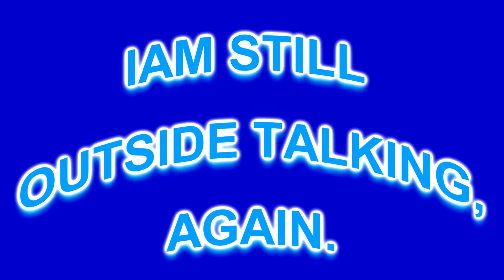SNOWING 2nd April 2018 ,INTRODUCTION, MEXICAN STYLE LAGER,RONS BEERS & TOOLS, #331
TRYING TO VIDEO IN SNOW, 3 TIMES ,THINKING THE CAMERA WASNT WORKING. THE BEER WAS AN INTRODUCTION INTO A BEER REVIEW FOR MELVINS BREWERY of MEXICAN STYLE LAGER. HAHA HA, THERES THREE INTRODUCTIONS OF THIS BEER.  Brrrrrrrrrrrr it was a cold day.